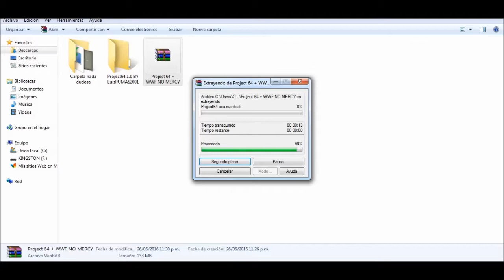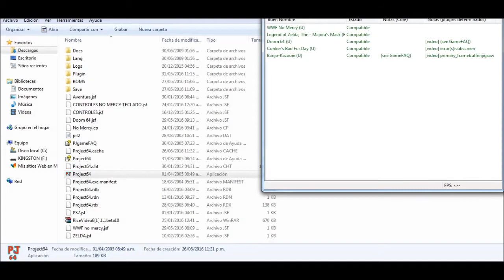Tutorial | Descargar e instalar WWF NO MERCY + Project 64